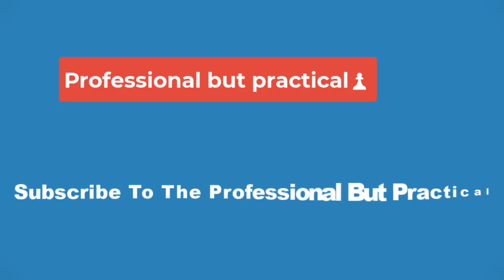🔴The Bachelor Season 28's Unprecedented Finale Twist Revealed (SPOILERS)🔴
At the beginning of The Bachelor season 28, Reality Steve posted spoilers for the season, but now he's adding one and making a major change to another. According to Reality Steve, his November spoiler for The Bachelor season 28 was wrong, and Joey didn't propose to Daisy. Joey actually got engaged to Kelsey A. What makes the ending unprecedented is that Daisy was allowed to visit Kelsey A.'s room to tell her something like, "It’s not me, it’s you, and I’m gonna tell him that tomorrow."

Usually, once the final two women have been chosen, they don't see or speak to each other until filming wraps. In addition, Daisy broke up with Joey before he could end things with her. The runner-up has never broken up with the lead in this way before. Reality Steve added that the breakup conversation was "positive."

Reality Steve also admitted that his November spoiler about Daisy getting engaged to Joey during The Bachelor season 28 finale was incorrect. He wrote, "No beating around the bush here. The spoiler is wrong." He added, "Joey is engaged to Kelsey A. and has been since filming ended." Reality Steve explained that he's been so adamant all season that Daisy won because "I believe in my sources." He said that he can't explain why he believed the spoiler to be true because he'd compromise his source. Reality Steve shared that it's been eight seasons since he's had the wrong spoiler.

It's very interesting to hear that Reality Steve's original spoiler was wrong. For those who've watched The Bachelor season 28 knowing the original incorrect spoiler that Daisy and Joey were engaged, it was a bit difficult to understand how it might've happened. Daisy is a wonderful woman, but she's repeatedly said that she hasn't fallen in love with Joey yet. Although Daisy said that she might be starting to fall for Joey during episode 7, the preview for episode 8 shows him telling her mother that she hasn't been able to express that she loves him yet.

On the other hand, Kelsey A.'s feelings for Joey have grown consistently throughout the season. It's easy to imagine that those feelings will continue to grow into being in love with him. In addition, because Kelsey A. isn't holding anything back, Joey will feel secure enough to allow himself to fall for her as well. It was noble of Daisy to not only let Kelsey A. know that she was leaving but also to end things with Joey before he had to break up with her. Hopefully, Joey and Kelsey's engagement will lead to a long and happy marriage.